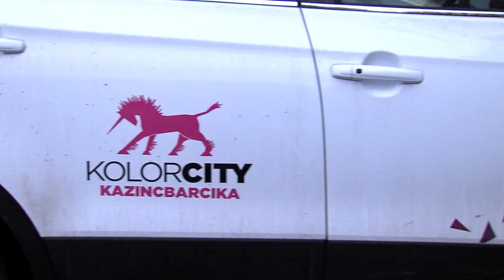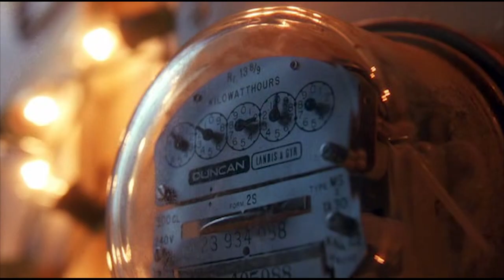KOLORTV - Karácsonyfatrendek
A KOLORTV karácsonyi adásának Karácsonyfaterndek c. műsorszáma.